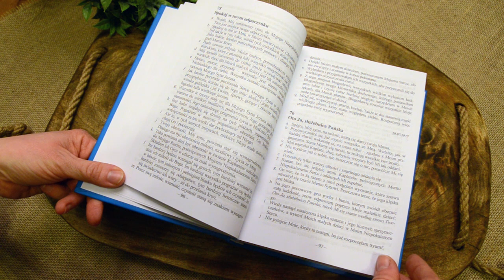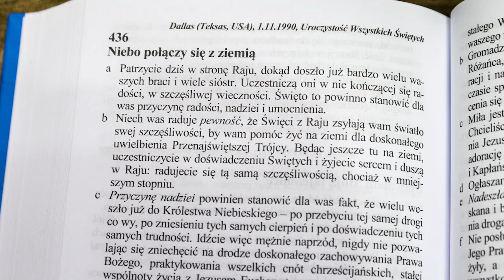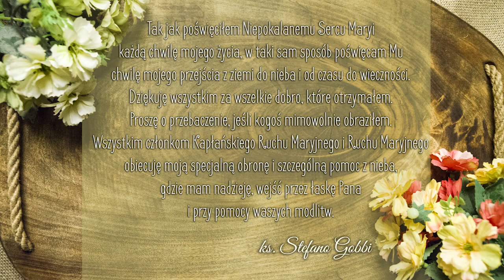Ks. Stefano Gobbi - DO KAPŁANÓW, UMIŁOWANYCH SYNÓW MATKI BOŻEJ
Ks. Stefano Gobbi - DO KAPŁANÓW, UMIŁOWANYCH SYNÓW MATKI BOŻEJ, Orędzia z lat 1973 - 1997

Wszelkie prawa zastrzeżone: Wydawnictwo Vox Domini, Katowice